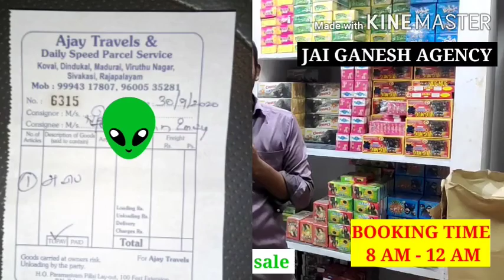#50 % Offer sale | pattasu virpanai | Vedi kadai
We (Jai Ganesh agencies, sivakasi ) released the following 2020 diwali crackers list.

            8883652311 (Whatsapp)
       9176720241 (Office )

Wala price :-

1000 wala.           - Rs. 175 /-
2000 wala.           -. Rs. 375 /-
5000 wala.           - Rs. 950 /-
10000 wala.         - Rs. 1900 /-
100 wala.             - Rs.  25/-
200 wala.             - Rs.  50/-
300 wala.             - Rs.   75/-
600 wala.             - Rs. 150/-

Ground chakkar:-

Big size  (10 Pcs)     - Rs.20/-
Big size. (25 Pcs).    - Rs .50
Ashoka        - Rs.45/-
Special        - Rs.50/-
Deluxe         - Rs. 75 /-
Whiz wheel - Rs.100 /-
Disco wheel -Rs. 100 /-

Flower pots:-

Smalll           - Rs.25/-
Big size        - Rs.40/-
Special         - Rs.55/-
Asoka           - Rs.75/-
Deluxe (5 Pcs) -Rs.135/-
Deluxe (2 Pcs)- Rs.80 /-
Colour kotti  -Rs.150/-
Color koti Dlx - ₹300 /-
Tricolour       -Rs.200/-

Lakshmi  crackers:-
2.75" kuruvi      - Rs. 6/-
3.5" lakshmi     -Rs. 9/-
4" lakshmi        -Rs.10/-
4" Deluxe          -Rs.18/-
Super deluxe   -Rs.22/-

Bijili crackers :-

Red bijili            -Rs.20/-
Stipped bijili     -Rs.25/-

Gaint & chorsa & deluxe wala :-

28 Gaint             - Rs.15/-
56 Gaint             - Rs.30/-
28 chorsa          - Rs.  9/-
56 chorsa          - Rs. 18/-
24 deluxe           - Rs.30/-
50 deluxe            -Rs.70/-
100 deluxe          -Rs.150/

Bomb:-

Bullet  bomb   - Rs.16/-
Auto bomb      -Rs. 32/-
Hydro bomb    - Rs 37/-
3ply bomb       - Rs.50/-
5 ply bomb      - Rs.60/-
7 ply bomb      - Rs.150/-
12 ply Bomb   - Rs. 175 /-

Big Boss ( 1/4 Kg ) - ₹ 50 /-
1/2 kg paper Bomb - ₹100 /-
1 kg paper Bomb      - 200 /-
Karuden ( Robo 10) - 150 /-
Avatar 2 (10 Pcs )     - 350 /-

Night Fancy :-

1" chotta fancy    - Rs.  40
2" Single fancy      -Rs.  80
2.5" Single fancy  -Rs.  100
3 Single fancy       - Rs.150
3.5" Single fancy  - Rs.175
7 shot                    - Rs.  80
12 shot.                 - Rs.100
12 shot Cracking - Rs.125
25 shot.                 - Rs.250
50 shot.                  - Rs.450
60. Shot.               - Rs. 500
120. Shot.             - Rs.1000
240 shot               - Rs.2000
520  shot.             - Rs.4500

Sparklers  price :-

7 cm        - Rs.  5/-
10 cm      - Rs.13/-
12 cm      - Rs.17/-
15 cm      - Rs.27/-
30 cm       - Rs.27/-
50 cm       - Rs.100/-

Fancy items

Rocktail Mini - ₹100 /-.
Rocktail  Big. - ₹200 /-
Hot Star - ₹ 150 /-
Nestle - ₹150 /-
Holi night - ₹ 150 /-
OREO - ₹100 /-
PEACOCK (MAYIL ) - ₹150 /-.
Poppings - ₹100 /-
6000 fancy - ₹ 100 /-
Red leaf, GO FISH
Blue Dream - ₹ 100 /-
Photo flash - ₹100 /-
HOLI - ₹ 100 /-
KINDER JOY - ₹150 /-
LOVE FIRE - ₹200/-
SELFI STICK - ₹200 /-
TORCH (2 Pcs ) - ₹ 150 /-
Ganga jamuna - ₹ 60 /-
Moon Light - ₹ 60 /-
Ramba Dance - ₹ 60 /
Thunder / Siren - ₹ 150/-
Robo ( 15 pcs ) - ₹ 250 /-
Sky shot              _ ₹100/-
White House.     - 100 /-
Pentagen - ₹ 150 /-

Our gift box price given below:

21 items  -  215/-
25 items  -  270/-
30 items  -  330/-
35 items  -  460/-
40 items  -  530/-
50 items  -  800/-

Brand  : cheeta brand (Pandiyan combany)